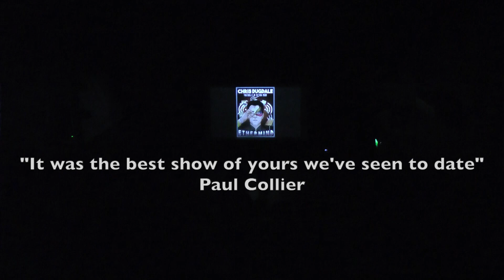Ethermind Reviews - CHRIS DUGDALE - Assembly 3-28 (not 9)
Audience reviews and footage of Ethermind -- the show that is taking America by storm...